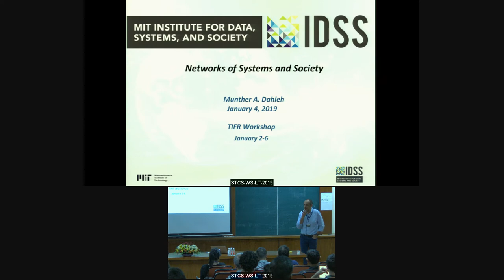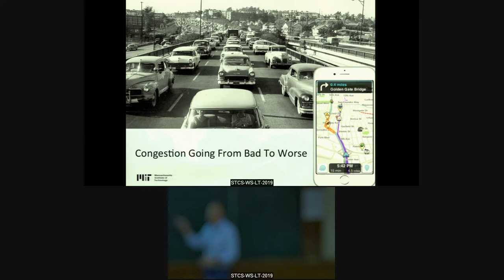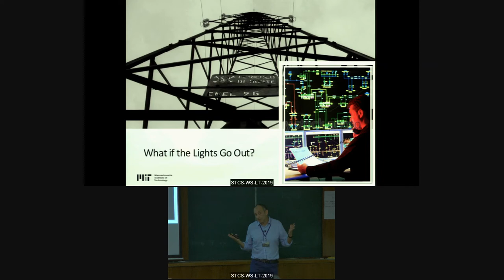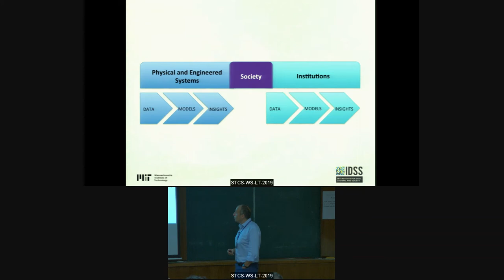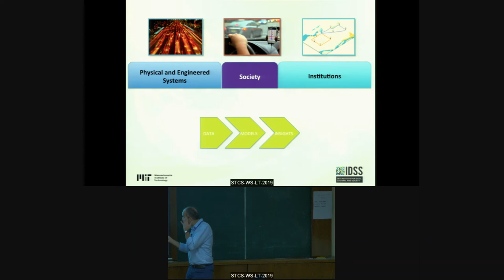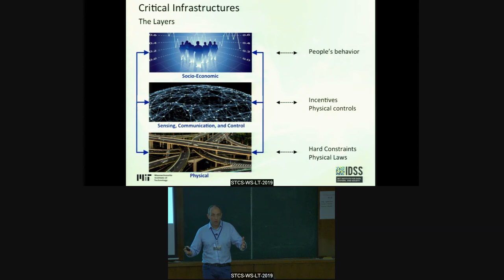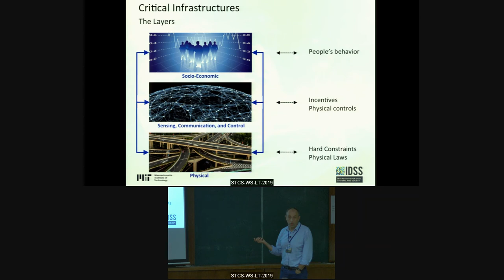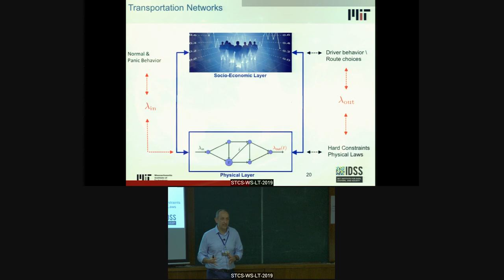WLT 219: Munther Dahleh- Networks and Data for Society (Part 1)